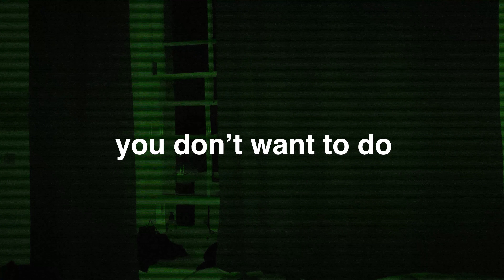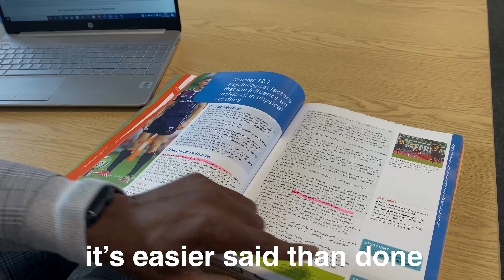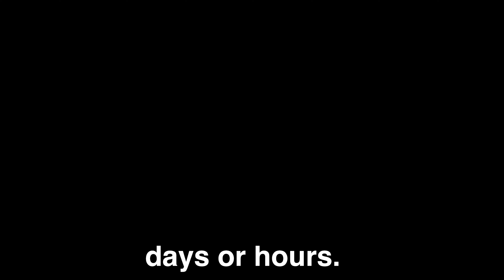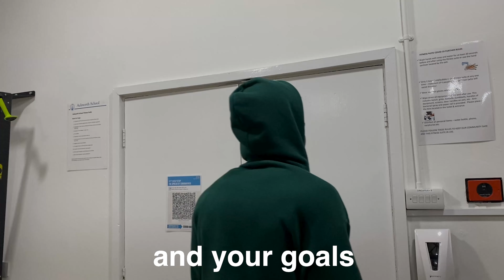WHY YOU NEED SELF DISCIPLINE IN 2021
Hey guys, its been a while I uploaded here. But, I decided to take another type of approach to this one. I really hope you all enjoy this video and share it to as many people as possible. As you never know, who might be struggling and need that extra push to make it through the day.
EDITOR: Tadey_sad
CAMERA: iphone 11 pro
Producer: Gelegu-fak

                                                TIME STAMPS
00:00- INTRO
00:16- MORNING MOTIVATION
01:29- MID-DAY MOTIVATION
02:17- GYM MOTIVATION
03:23- FOOTBALL MOTIVATION
04:58- OUTRO